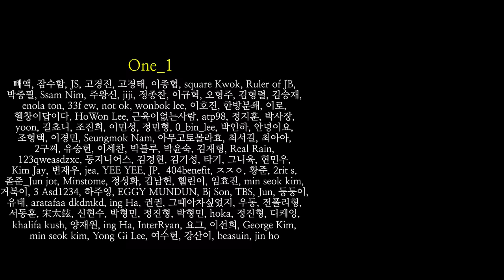팔 둘레 45cm 로 만들어 줄 팔 운동 5가지│팔 운동루틴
바벨 컬, 케이블 컬 등 보디빌더 김승현의
이두, 삼두운동 단독 영상을 오랜만에 담아봤습니다.

00:00 미리보기
00:27 OOTD
01:37 보디빌딩 라이프스타일
03:46 스탠딩 바벨 컬
06:09 하이풀리 케이블 컬
07:24 소고기 떡만두국
09:26 스탠딩 케이블 컬(로프)
10:12 클로즈 그립 벤치프레스
11:00 케이블 푸쉬 다운(로프)
11:44 정리